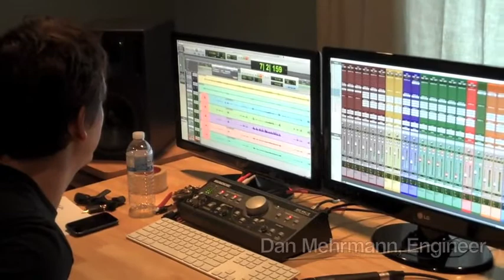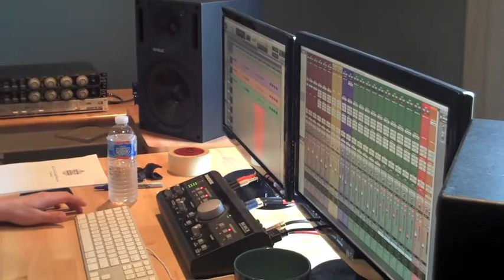Behind The Scenes: Funky Butt In The Studio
A look behind the scenes as we record our latest CD, "You Can Trust The Funky Butt Brass Band" at Jettison Studios in New Athens, IL. Thanks to Dan Mehrmann at Jettison and Jason McEntire at Sawhorse for their recording expertise. And to Dave Grelle and Tom Martin for keyboard contributions!